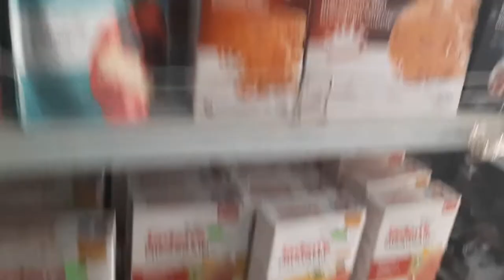BIRTHDAY PARTIES IN A NIGERIAN FAMILY 👪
Hi my name is Christiana Ekezie, am a mum of five living in Northern Nigeria 🇳🇬.  I make family videos, DIY, organization and others